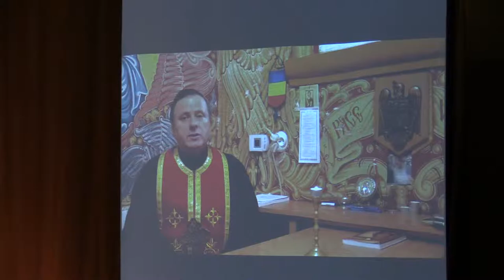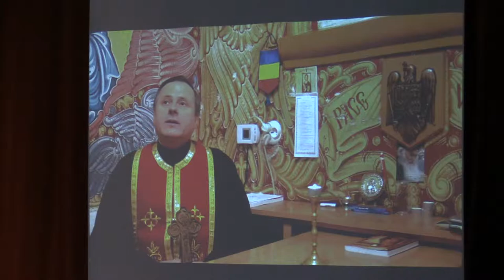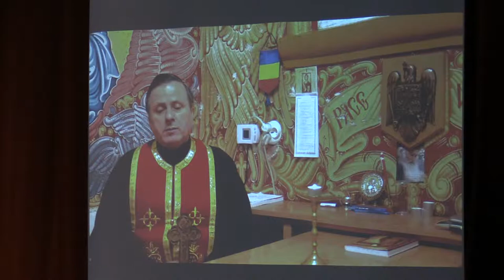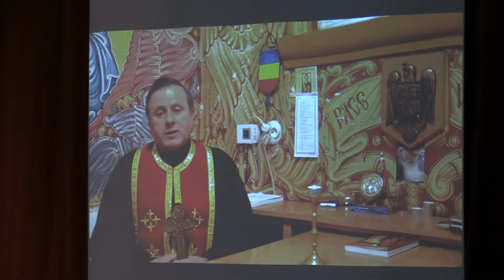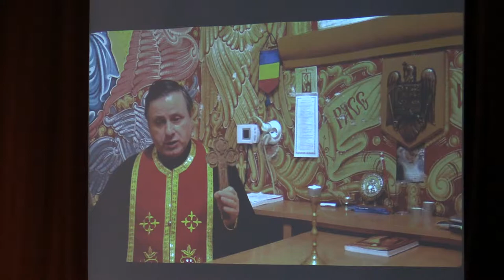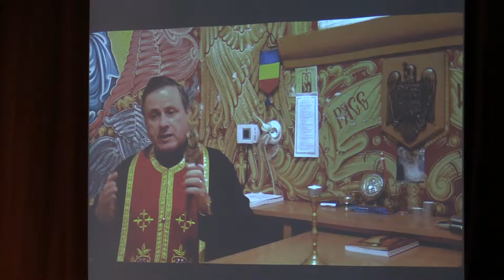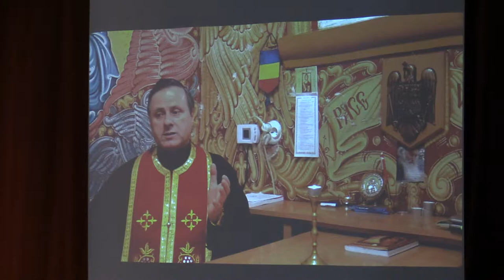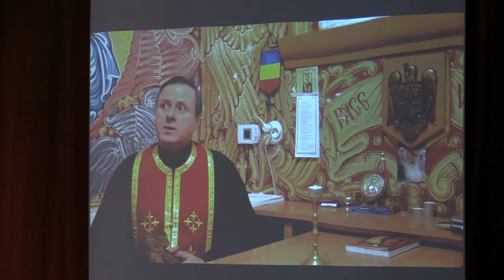Pr.prof.dr. Mihai Valica - Avva Justin Parvu si Sfintii inchisorilor (Iasi, 2014.03.19)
În data de 19 martie 2014, a avut loc la teatrul "Luceafărul" din Iași conferința "Avva Justin Pârvu și Sfinții închisorilor", organizată de grupul Areopag, în campania "Din temnițe spre Sinaxare". Au vorbit Danion Vasile, Ciprian Voicilă, pr.prof.dr. Mihai Valica, pr. Hrisostom Manolescu.

Au fost lansate cărțile:
- "Avva Justin. Mărturii. Amintiri. Minuni." (colecția "Din temnițe spre Sinaxare);
- "Sfinții de lângă noi" - Ciprian Voicilă.

În imagini se poate observa cum apare mir, există fotografii cu un craniu al unui mucenic al închisorilor comuniste înainte de conferință și după conferință, și se poate observa apariția mirului.